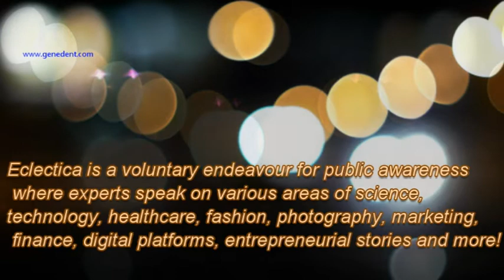Episode 9: In Conversation With Dr. S. Dravida, Founder & CEO, Transcell Biologics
Eclectica- The Different News: In Conversation With Dr. S. Dravida, Founder & CEO, Transcell Biologics, a technology investing company that has a flagship next generation biobank named Transcell Biolife operating from Hyderabad serving India’s biobanking requirement/needs.
Transcell Biolife envisions to be an epicenter biobank in Asia offering transformative medicine. Transcell Oncologics, a subsidiary of Transcell Biologics is a biopharmaceutical discovery stage entity developing first-in-class bio/pharmaceuticals as cure options for Cancers.